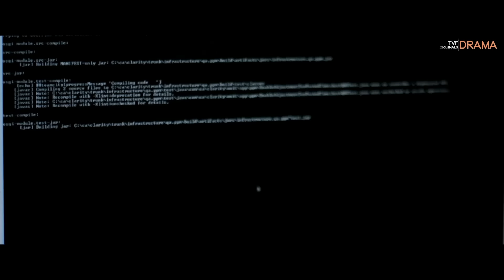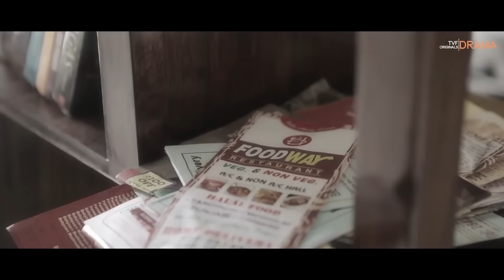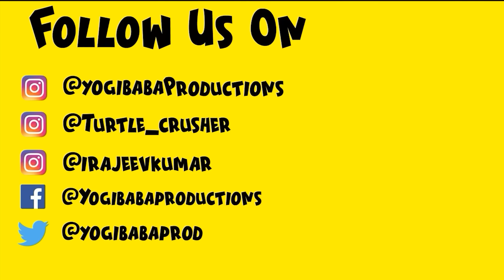TVF PITCHERS | Season 1 : REWIND | YBP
Written By: Yogesh sharma, Anny K
Narration by  : Rajeev Kumar
Edited By: Yogesh Sharma, Siraj saifi
Background Score & Mixing Mastering: Anny K

songs by -  @annyk